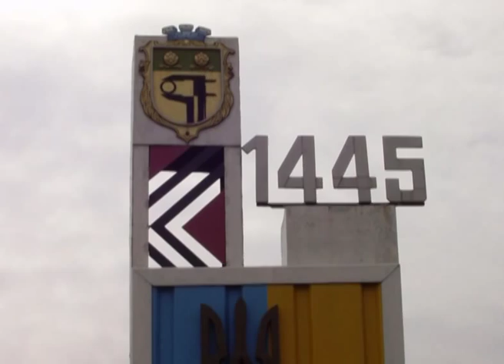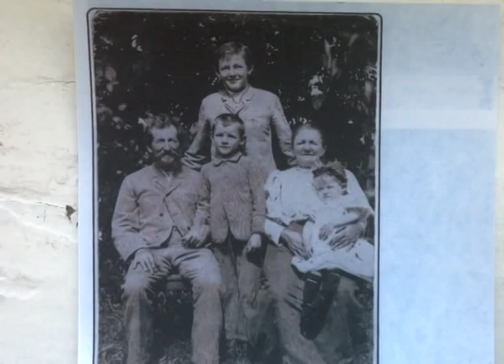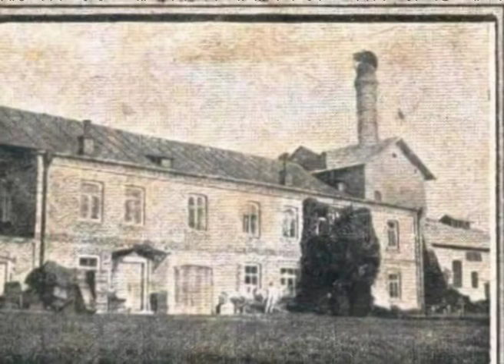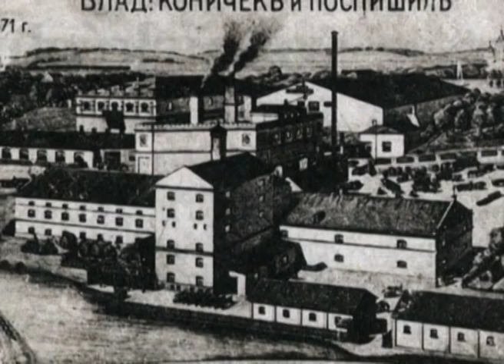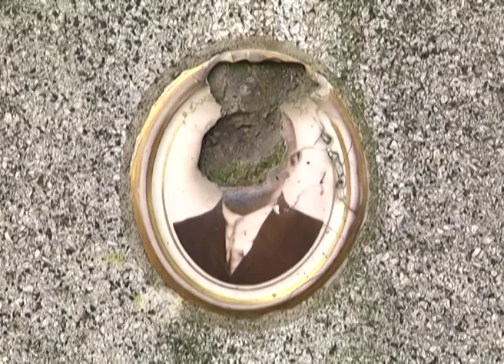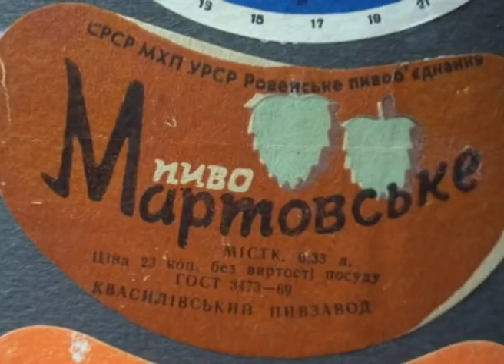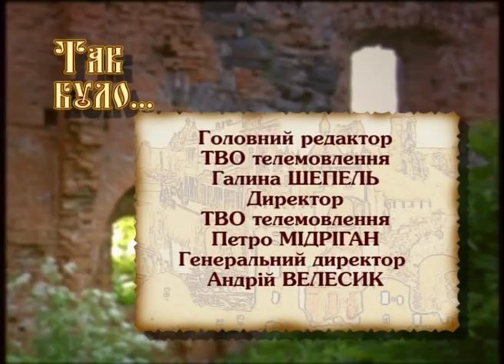Так було про Квасилівський пивзавод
Що спільного між творцем бравого солдата Швейка та Квасилівським пивзаводом? Чому місцеве пиво користувалося великою популярністю?